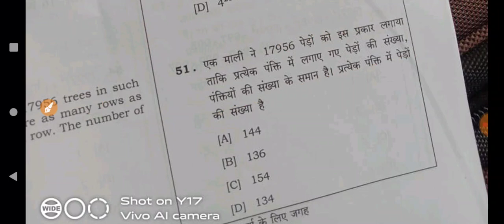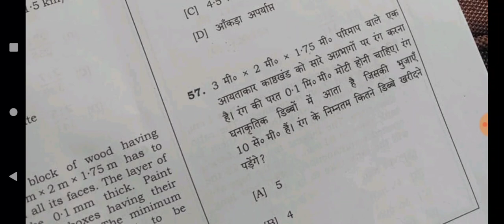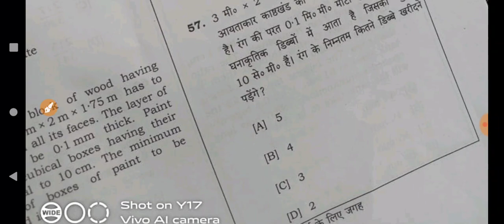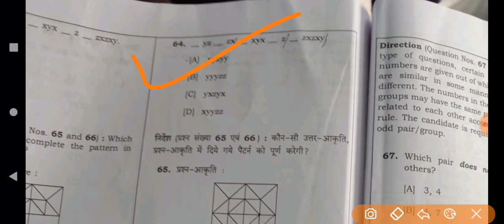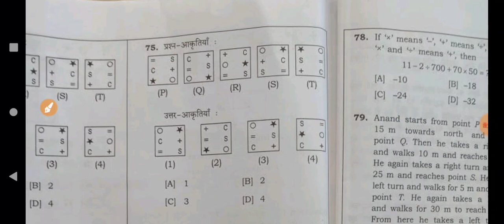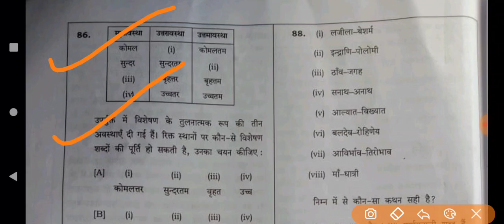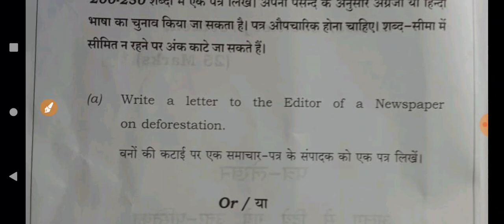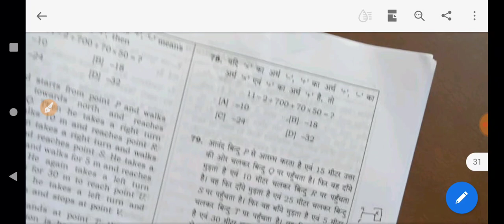Ssb hc MINISTERIAL previous year paper download || post 115 Paper part 2 || ssb exam paper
download paper from teligram group जॉब नोटिफिकेशन प्रीवियस ईयर पेपर फॉर ऑल एग्जाम्स

Ssb hc MINISTERIAL previous year paper, ssb hc ministerial modal Paper, ssb hc ministerial exam syllabus, ssb hc ministerial exam syllabus, ssb hc ministerial complete Paper, ssb hc ministerial paper,